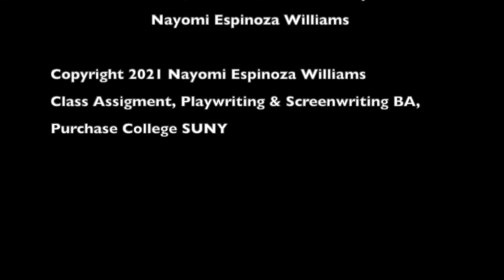Fragmentations Final Cut